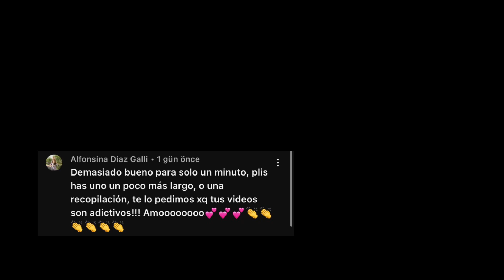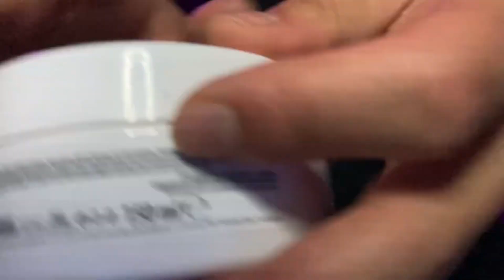Asmr haircut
Hi I'm glad you're here.
I'm waiting for your video ideas in the comments.